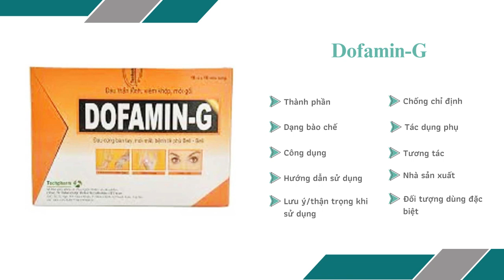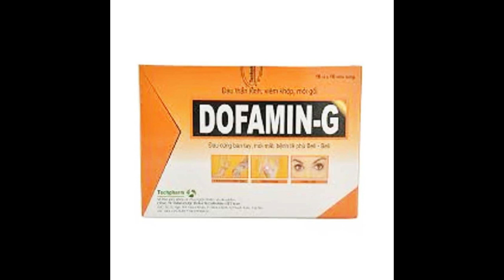Dofamin-G - Hỗ trợ điều trị viêm dây thần kinh ngoại biên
Chỉ định của Dofamin-G
Hỗ trợ điều trị triệu chứng cho bệnh nhân gặp tình trạng viêm dây thần kinh ngoại biên, viêm đa dây thần kinh do rượu, các dạng viêm khớp, đau lưng, đau cơ, đau khớp, đau cứng bàn tay, bàn chân.
Hỗ trợ giúp bổ sung các vitamin nhóm B với các trường hợp cơ thể mệt mỏi, phụ nữ có thai và phụ nữ cho con bú.
Hỗ trợ điều trị bệnh tê phù Beri-Beri, bệnh Pellagra.
Hỗ trợ giúp làm giảm nhức mỏi mắt, khô mắt, đau mắt đỏ dị ứng và do giảm chất nhầy.